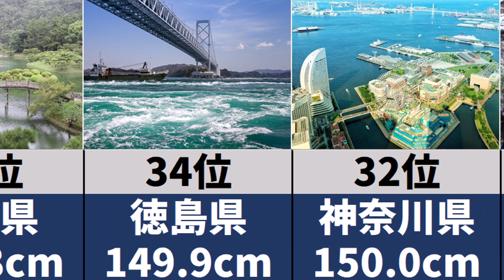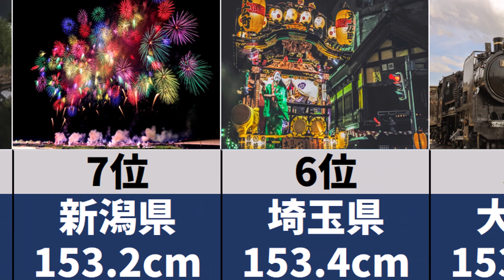【都道府県ランキング】小学5年生男子の立ち幅跳び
小学5年生男子の立ち幅跳び都道府県ランキングです。
あなたが住んでいる都道府県は何位でしょうか？

e-Stat(地域ランキング)
より作成・加工しております

青森：さくらと津軽富士岩木山 © mko294
岩手：岩手銀行 赤レンガ館 © Cygnus_morioka
秋田：夜空に映える黄金色の稲穂 © mko294
山形：冬の温泉地（銀山温泉・尾花沢市） © ko_photography
茨城：塚崎の獅子舞 © Assoc_SOMA-NOMAOI_
栃木：金蔵院の紅葉 © Shinji_Kobayashi
群馬：草津温泉の湯畑 © Yasuyuki_Kawano
千葉：ナツメク © F_Photo
新潟：長岡の花火 © ko_photography
山梨：新倉山浅間公園（忠霊塔）の桜 © ko_photography
長野：地獄谷野猿公苑 © Akiko_Kubosawa
岐阜：冬の夜(白川郷) © ko_photography
愛知：昭和塾堂 © Nakai_Chan
三重：鉄の街 © TAKAYOSHI_ENDOU
滋賀：蒼と白の世界 © TAKAYOSHI_ENDOU
大阪：桜と天守閣… © Charlie_or_Y-N
岡山：倉敷美観地区の夜景 © Yudai_photography
広島：原爆ドームの春 © Kodai_Miyazaki
山口：元乃隅稲成神社 © TsuruSho7
徳島：うずしおと大鳴門橋 © m_someya
香川：高松市　栗林公園 © T-KIMURA
高知：四万十川　佐田沈下橋 © Keita123
長崎：頭ヶ島天主堂 © TsuruSho7
熊本：深夜の不知火町永尾神社 © Kohji_Asakawa
大分：旧豊後森機関庫 © kiki_1313
宮崎：奥日向路 © Shiro_KUROGI
鹿児島：初冬の霧島神宮 © katsuyoshi-imagama